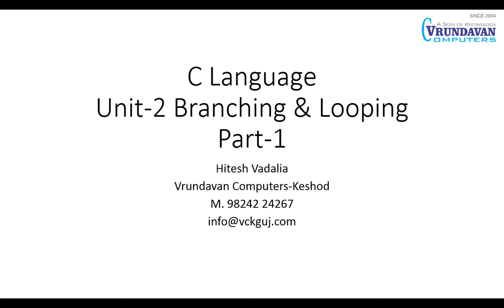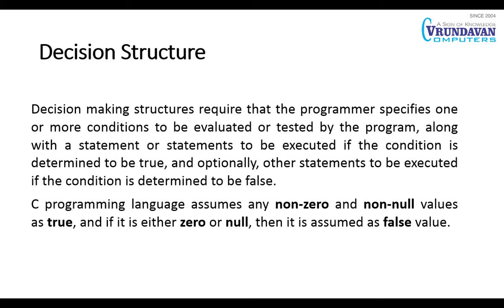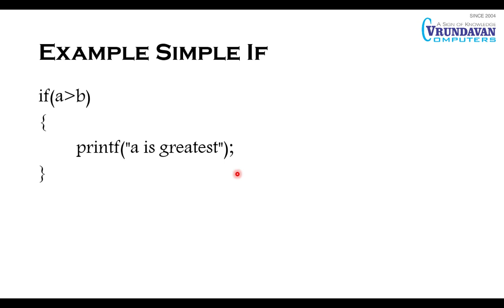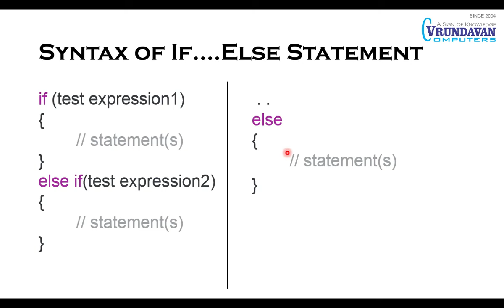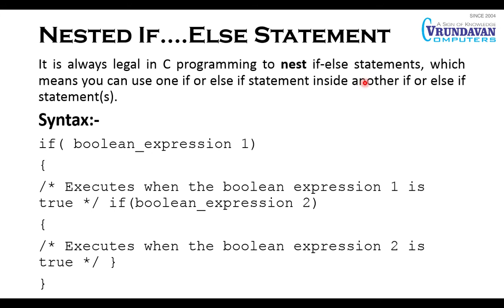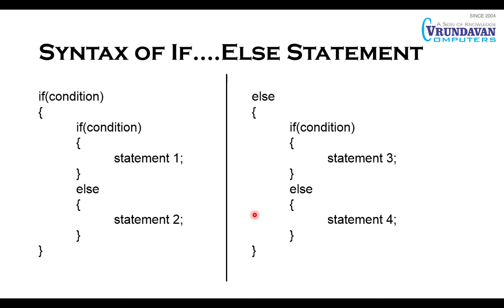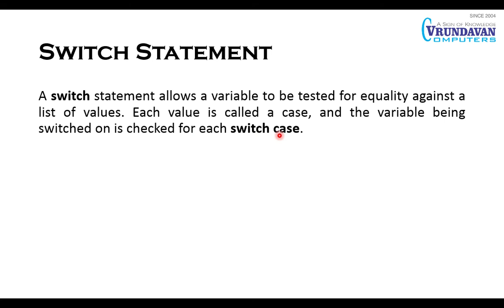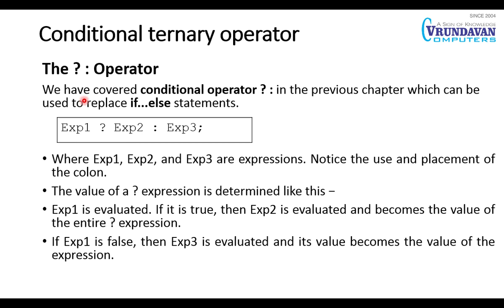C Lang Unit 2 Part 1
Simple IF
If...else
if. else ladder
netsted if
switch case